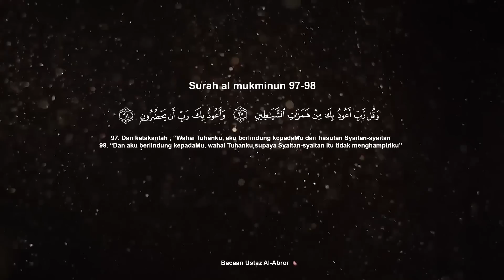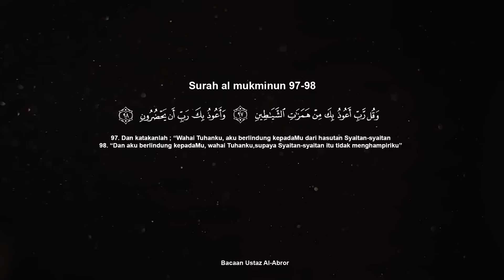GENDERUWO TU KACAU WAK SEMASA BERTAPA | WAK PART 2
Untuk video kali ni setelah dipinta oleh korang semua kami bawakan kisah Wak Part 2.Apa sambungan pertapaan yang Wak lakukan. Jadi jangan terlepas tonton kisah yang menarik ini di youtube SantaiChill.